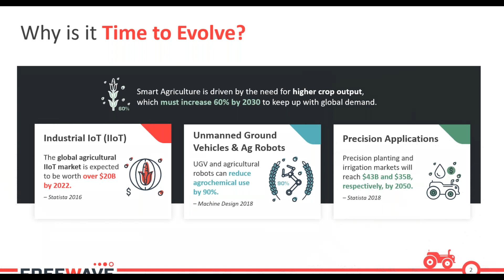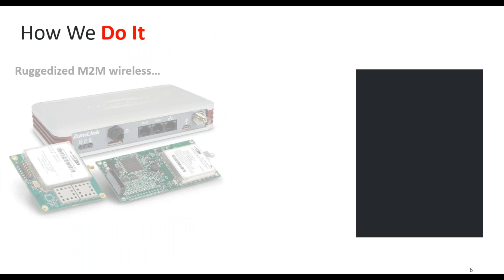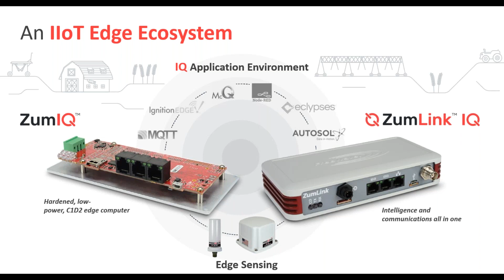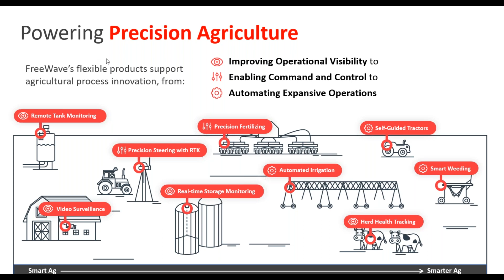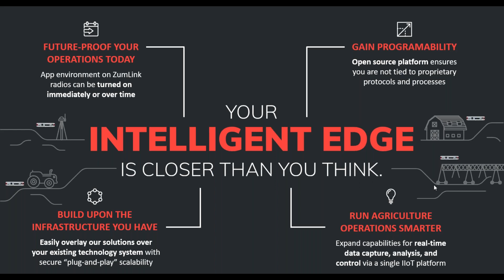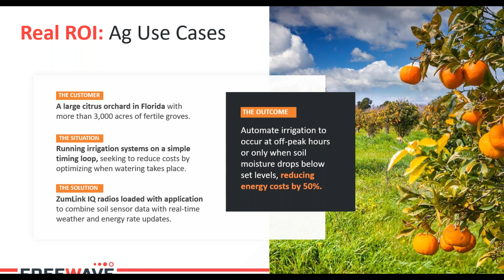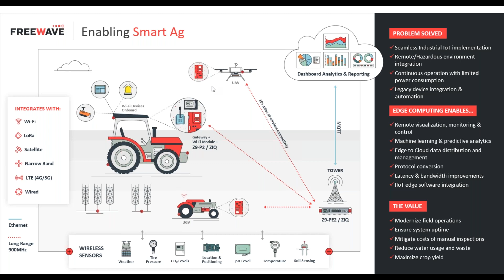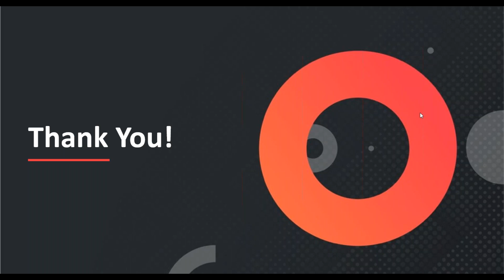Freewave - Webinar ! Infuse Intelligence into Your Ag Operations Today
FreeWave -- Accelerating Smart Ag Adoption with the Right Edge